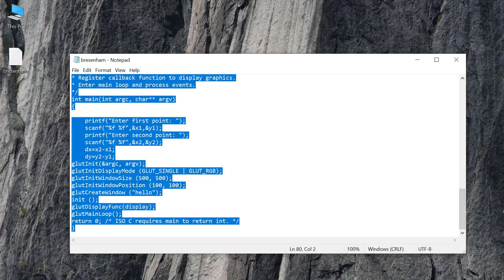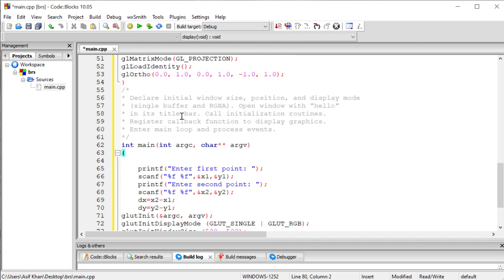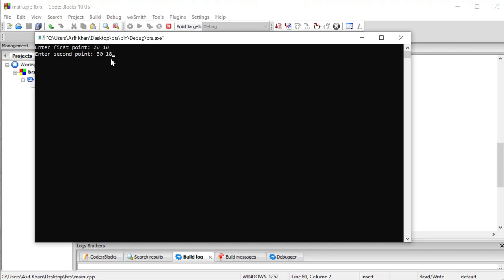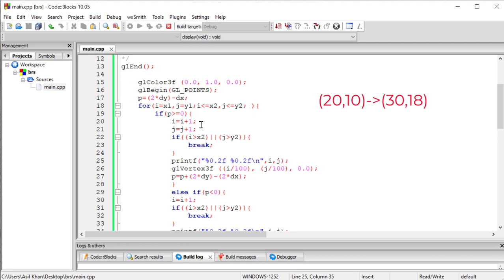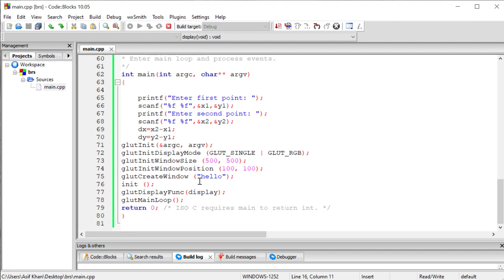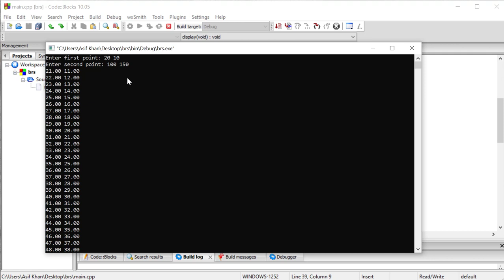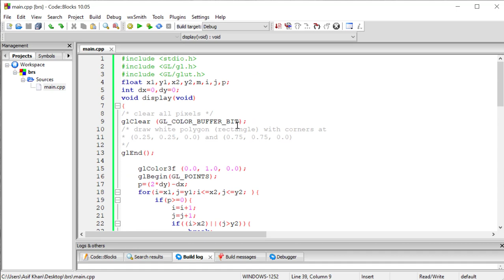Line drawing using Bresenham line drawing algorithm in opengl\ computer graphics tutorial in bangla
Line drawing using Bresenham line drawing algorithm in opengl\ computer graphics tutorial in bangla\computer graphics lab tutorial in bangla\computer graphics lab.

In this tutorial you will learn how you could draw a line using Bresenham line drawing algorithm. in my theory tutorial of computer graphics i had already discussed about bresenham line drawing algorithm and i also gave an example there. so i am requesting you all that please watch that video first for the proper understanding of this tutorial. here i had tried to explain the code very easily so that you guys could easily understand the codes. So i hope that this tutorial will be very helpful for you guys. If you like this video and learn something from it then please like, share and comment on this video and also do not forget to subscribe to this channel for more videos like this.